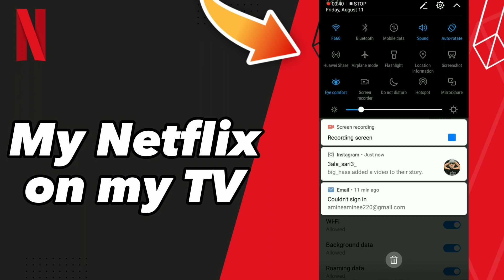How to fix My Netflix on my TV on Netflix